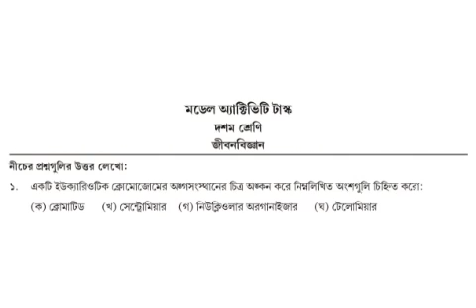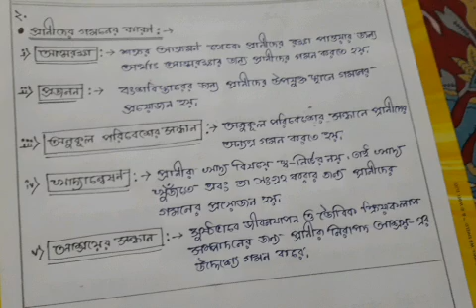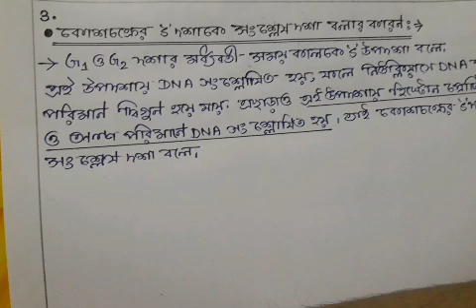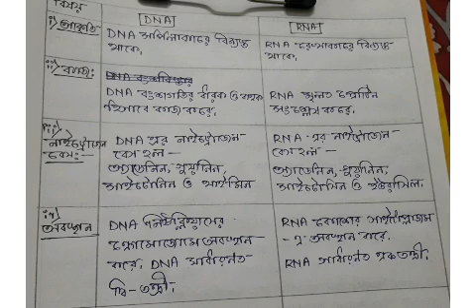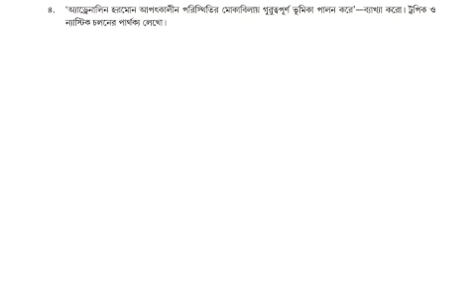Model activity task 2021 life science class 10 part 2 | west bengal board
class 10 life science model paper 2021 west bengal part 2 | bengali

Model activity task Life science 2021 |class X | west bengal board | bengali | জীবন বিজ্ঞান

model activity task life science 2021
clasa x life science model activity task part 2
model activity task life science part 2
model activity task class x